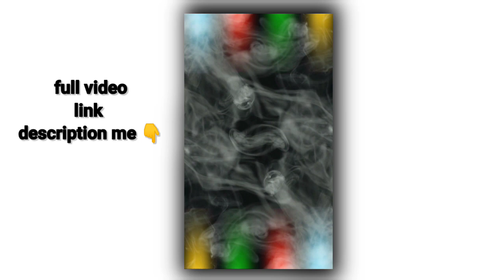new smoke effect black screen ! smoke template video ! green screen smoke video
light status video
background light effect
lighting status videoo
status video background
background light
laiting video status
lighting status
background lighting
black light statuscolor effect video background
disco light
disco light effect
dj effect background
dj light background video
dj light template
efekt status
kinemaster templatee
light effect
light effect status
light effect video
lighting background
lighting video status
lighting wala videostatus light
status light effect
video background light
video banane background
Video banane ka status
video banane wala lighttemplate video background
template
template video
background video
background
dj light kinemaster video editing
kinemaster
kinemaster video
dj devraj kasya
template light black screen
avee player template
kinemaster template kinemaster background
template video background full screen
lighting video
video background
kinemaster effect
green screen video
effect
black screen video
green video
black screen status
light
green screen status
dj template
black screen effects
light effect, green status avee player template download
green screen
light effect video background background status effect video screen video
light video
dj light video
kinemaster editing
lighting status
background videos
dj light status
dj light effects
template light
dj background black screen
बैकग्राउंड
new template
lighting
lighting effect
template status
avee player
dj light green screen
new template video green screen effect dj
template black screen
light template black screen
black screen effect
green effect
black video
status video, kinemaster status
black screen light effect
green status video
background video status
light background dj effect
dj light background
kinemaster background video effects hd template
download kinemaster template download
Kinemaster template download
background light, light status, s
kinemaster lighting
black screen light
green screen template background effect
effect status
black screen template full screen template video background full screen light effect
video effect
templates
black screen status video
lighting background
black template
green screen light
light effect video
status background dj light avee player template
dj light effect
green screen light effect
लाइट वीडियो
kinemaster dj light light effect black screen
light effect black screen
kinemaster light effect
kinemaster background video black screen background
dj light template
full screen status
Absolutely वीडियो
dj lighting, लाइट
light effect status
lighting video status
Properly वीडियो
king master
green screen video status
kinemaster videos
template full screen
black status video
kinemaster background videos
black background
टेंप्लेट वीडियो